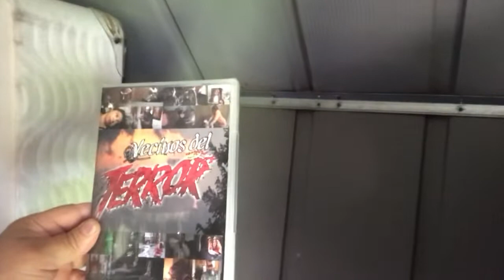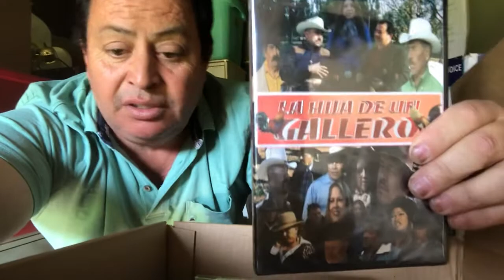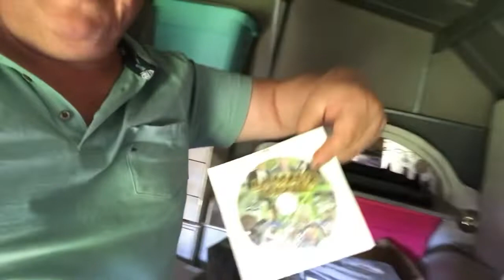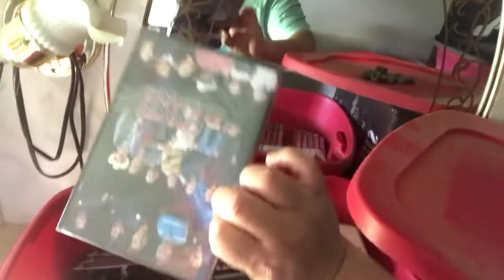En El baúl de recuerdos película de Tecate￼ Films Con Carlitos de la Mora￼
En El baúl de recuerdos película de Tecate fueron unas reliquias guardadas